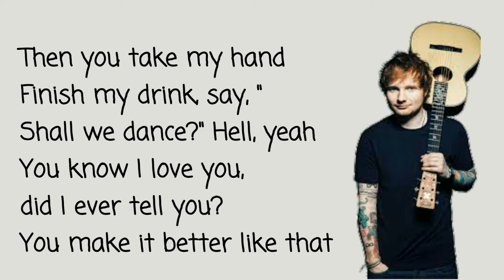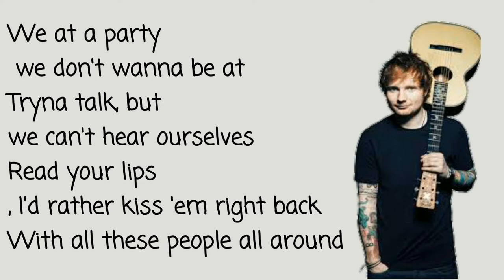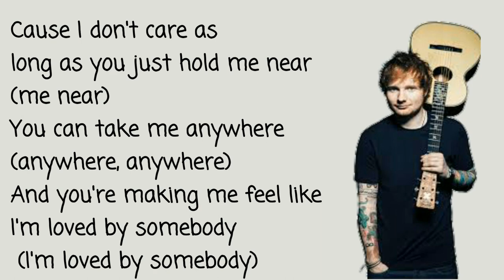Ed Sheehan & Justin Bieber – I don't care (8D SOUND) with Lyrics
HEY GUYS WHAT'S UP MY NAME IS RAZI AND MY FIRST

LYRICS

And I don't ever wear a suit and tie
You know I love you, did I ever tell you?
I always feel like I'm nobody, mm
But I'm told it's where I'm supposed to be
When we walked in, I said I'm sorry, mm
I don't like nobody but you
It's like you're the only one here
Baby, I don't care
I hate everyone here
Baby, yeah
'Cause I don't care (don't care) when I'm with my baby, yeah (oh yeah)
And you're making me feel like I'm loved by somebody (I'm loved by somebody)
I can deal with the bad nights (yeah, yeah, yeah)
When I'm with my baby, yeah (oh)